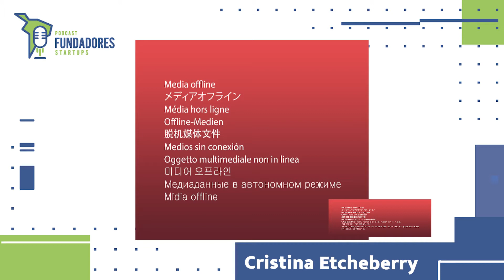Pasar por Platanus Ventures y Y Combinator | Cristina Etcheberry | Toku | Fundadores Ep. 106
Hoy estoy con Cristina Etcheberry, CEO y cofundadora de Toku, una software que permite a las empresas, facilitar el proceso de pago de sus clientes y automatizar los cobros.

Hablamos de su decisión de animarse a emprender y probar muchas ideas hasta llegar a lo que hacen en Toku, su paso por la aceleradora Platanus Ventures, luego su paso por Y Combinator  También platicamos de los retos de abrir en México y porque lo primero que hizo para abrir fue mudarse a Ciudad de México. No te pierdas esta gran entrevista!

Libros mencionados:

Inés del Alma Mía - Isabel Allende